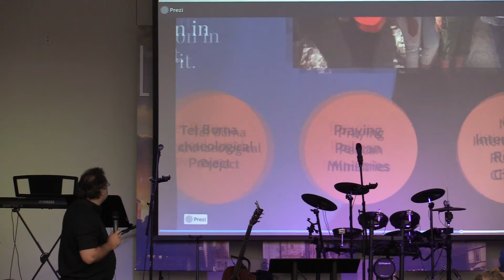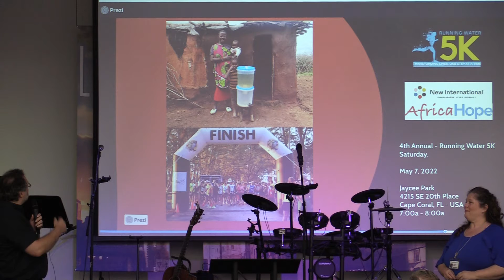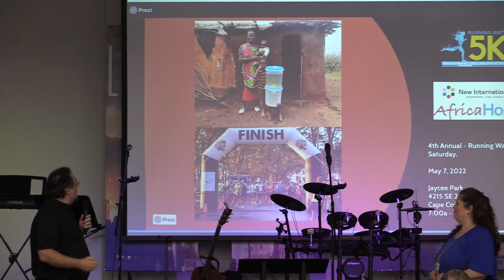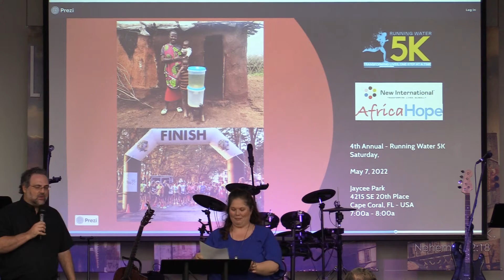SFBC 3/2 CHAPEL - Part 2